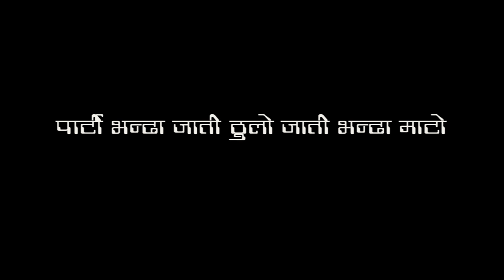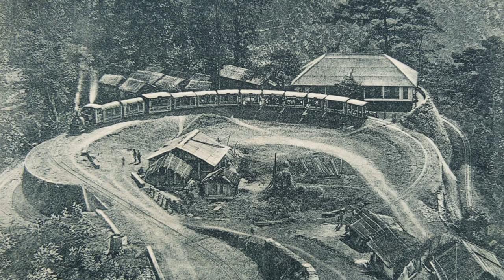Jati Thulo | जाती ठूलो | Jyoti-Satika Thulung Rai | Gorkha Traditional Song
Song- Jati Thulo
Album- Jati Thulo
Vocal- Jyoti-Satika Thulung Rai
Lyrics- Subash Ghising, Dal Singh Akela, Dhiraj Nishakar
Arranger- Suren Barmay
Studio- Strings Studio Darjeeling
Video- Prem Kirat
Clips/Photos- Source Internet